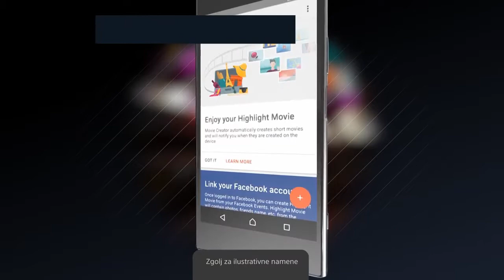Movie Creator – kako ga uporabljati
Poglejte si, kako preprosta je uporaba funkcije Movie Creator za vaše najljubše zabeležene trenutke.